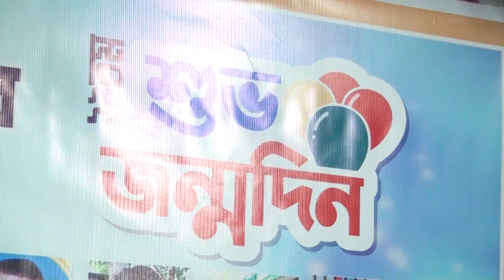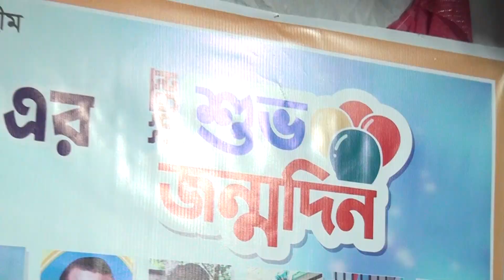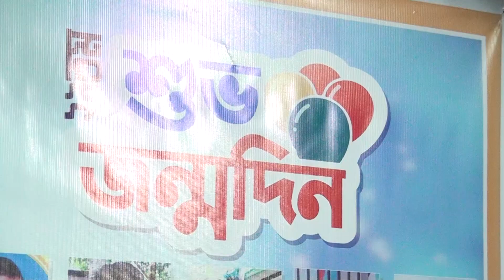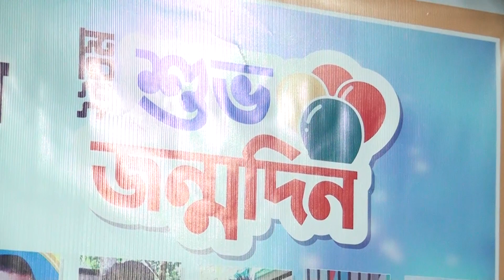কন্ঠ শিল্পীঃপাগল লিটন গান করলেন জেলীর জন্মদিন উপলক্ষে। বাংলা গান, বাউল গান, সিলেটি গান, ধামাইল গান,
কন্ঠ শিল্পীঃপাগল লিটন গান করলেন জেলী জন্মদিন উপলক্ষে। বাংলা গান, বাউল গান, সিলেটি গান, ধামাইল গান,